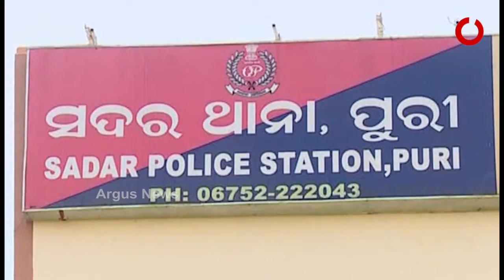ପ୍ରେମ ପ୍ରତାରଣା ପରେ ଗଜପତି ଆର. ଉଦୟଗିରିରେ ପହଞ୍ଚିଛି ପୁରୀ ପୋଲିସ...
ପୋଲିସ ପଛରେ ପୋଲିସ । ପ୍ରେମ ପ୍ରତାରଣା ପରେ ଗଜପତି ଆର. ଉଦୟଗିରିରେ ପହଞ୍ଚିଛି ପୁରୀ ପୋଲିସ । ଏସଆଇ ରମେଶ ଜେନାଙ୍କ ବିରୋଧରେ ରହିଛି ସଙ୍ଗୀନ ଅଭିଯୋଗ । ଯୁବତୀଙ୍କୁ ଶାରିରୀକ ଶୋଷଣ ସହ ତାଙ୍କର ଅଶ୍ଳୀଳ ଭିଡିଓ ଭାଇରାଲ୍ କରିଦେବାକୁ ଧମକ ଦେଉଛନ୍ତି ପୋଲିସ ଅଧିକାରୀ ।...